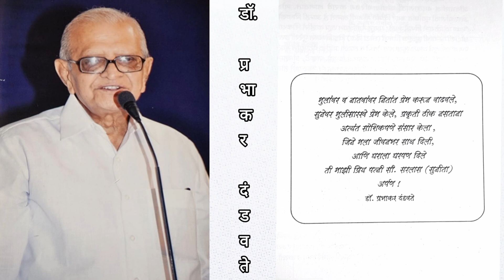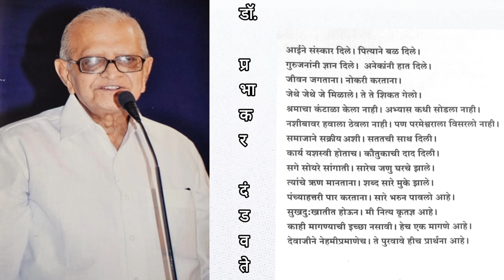शिक्षणतज्ज्ञ डॉ. प्रभाकर दंडवते Dr. Prabhakar Dandawate प्लॅटफॉर्म नंबर ४-gist voiced by Ritu Mhatre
शिक्षणतज्ज्ञ डॉ. प्रभाकर दंडवते
Dr. Prabhakar Dandawate
प्लॅटफॉर्म नंबर ४-gist of book
Voiced  by Ritu Mhatre